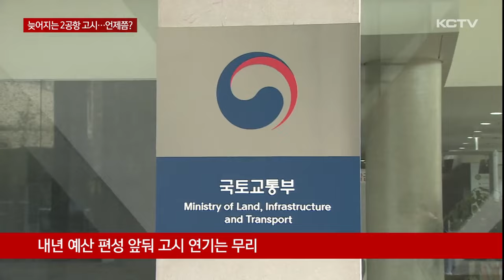늦어지는 제주 2공항 고시…대체 언제쯤?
제주 제2공항 기본계획 고시가 차일피일 미뤄지고 있습니다.

뚜렷한 설명 없이 고시 시점이 늦춰지며 도민 사회에서도 배경을 두고 소문만 무성해지고 있는데요.

오영훈 지사는 최근 정부에 공개적으로 후속절차 이행을 촉구한데 이어

국민의힘 제주도당 지도부와 만나 2공항 추진에 협력을 약속하며 분위기를 띄우는 모양새입니다.

이같은 행보가 어떤 변화를 주는 계기가 될 지 주목됩니다.

2015년 11월 성산으로 입지를 선정한 지 9년째.

제주 제2공항 사업비를 놓고 기획재정부와 국토부간 긴 줄다리기 협상 끝에 협의를 마친데 이어

국토부의 항공정책위원회의 심의까지 마무리돼 7월 중 기본계획 고시가 이뤄질 것이라는 전망도 나왔지만 이를 무색케 할 만큼 또 다시 차일피일 미뤄지고 있습니다.

이 때문에 다시 제주 홀대론이 나오고 있고 여러 억측만 난무하고 있습니다.

상황이 이렇게 되자 최근 오영훈 지사는 제2공항 기본계획 고시를 위해 분주하게 움직이고 있습니다.

국토교통부 장관 면담에 이어 지난달에는 정무수석 면담, 최근 대통령 주재의 중앙지방협력 회의 자리에서도 제2공항의 절차 이행을 지속적으로 건의하고 있습니다.

여기에다 공무원 월간 공유 회의에서 다시 이 문제를 공개적으로 꺼내 기본계획 고시의 빠른 결단과 절차이행을 촉구했습니다.

2공항을 둘러싼 환경문제와 갈등과 관련해 여러 우려를 해소하고 정책결정과 집행에 차질 없도록 하겠다는 입장까지 내놨습니다.

이런 가운데 오 지사는 국민의힘 제주도당 지도부와 이례적으로 비공개 면담을 통해 제2공항 사업의 필요성을 강조하고 앞으로 사업 추진에 협력하기로 의견을 모았습니다.

이 자리에서 김승욱 국민의힘 도당 위원장 역시 조만간 개최될 국민의힘 시도당위원장 연석회의에서 제2공항 관련 내용을 건의하겠다며 오 지사에게 힘을 실어주는 모양새입니다.

[김승욱 / 국민의힘 제주도당위원장]
"도민 이익 극대화라는 부분에서 국민의힘은 제주도정과 협조해서 제주도민들의 이익을 극대화 하는 방향으로 2공항을 추진하는데 협조하기로 말씀드렸습니다."

부처간 사업비 협의가 마무리됐고 내년 예산편성을 앞둔 시점이라는 점에서 마냥 늦출 수 없다는데에는 이견이 없는 것으로 알려지고 있습니다.

다만 2공항 사업이 정치적으로 이용되고 애매모호한 입장으로 불필요한 갈등과 논란만 부추기고 있어 정부의 빠른 결단이 중요해지고 있습니다.

(영상취재 : 김용민, 영상편집 : 좌상은)